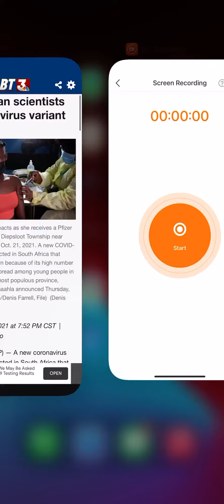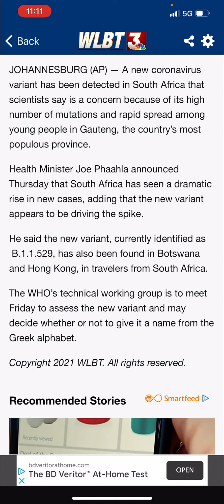South African Scientist Detect New Virus Variant Amid Spike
WLBT news channel 3 Jackson, MS